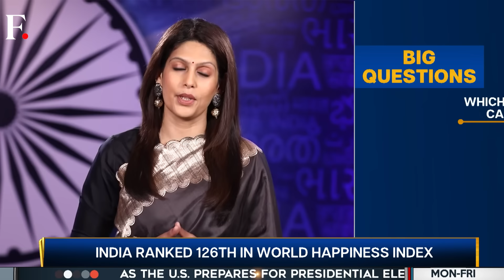World Happiness Report: 5 Big Highlights | Vantage with Palki Sharma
According to the World Happiness Report, young people are less happy than older generations. What's behind this? Also, Finland has topped the list of the happiest nations for the 7th consecutive year. Who came next? Where does India stand? Palki Sharma tells you.

World Happiness Index | Top Highlights | Report| Gen Z | Older Generations | Firstpost | World News | Vantage | Palki Sharma